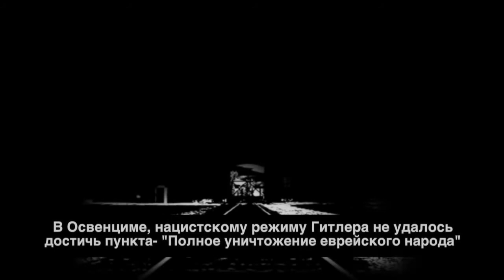Israeli Air Force over Auschwitz Concentration Camp.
ВВС Израиля над концентрационным лагерем Освенцим.
Izraelskie Siły Powietrzne nad obozem koncentracyjnym Auschwitz.
Fuerza aérea israelí sobre el campo de concentración de Auschwitz.